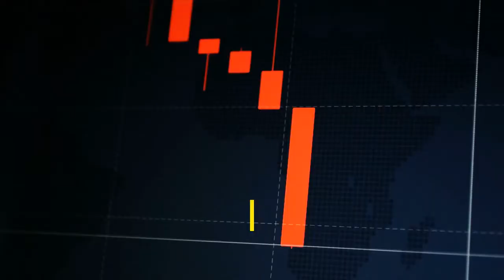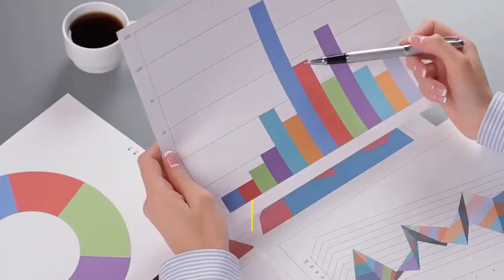Traders Flip Short on Chainlink as It Flashes Some Major Warning Signs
Chainlink has been caught within a prolonged consolidation phase throughout the past few weeks, with the cryptocurrency largely trading between $12.00 and $12.70. This consolidation has done little to offer insights into its near-term outlook, as its bulls are still reeling from the damage done to its market structure following the $20.00 rejection. Analysts are now noting that where it trends next may depend largely on its ultimate reaction to a key resistance level that its price is fast approaching. One trader is noting that he is expecting it to see a rejection at this level, which could spark a sharp selloff that sends it reeling significantly lower in the days and weeks ahead. He is specifically targeting a move towards its macro range lows of $10.00 that have been tapped on a few brief occasions throughout the past few weeks. If this decline takes place, it could come about due to weakness seen amongst the aggregated market. At the time of writing, Chainlink is trading up just under 1% at its current price of $12.56. This is around the price at which it has been trading throughout the past few days and weeks, with it struggling to break into the $13.00 region. The recent trading range between $12.00 and $13.00 that it has been caught within was first formed earlier this week when LINK ran to highs of $13.20 before facing a swift rejection. This movement came about in tandem with Bitcoin’s push to $10,500 and Ethereum’s rally to $380. While Chainlink remains well below its recent highs, BTC and ETH are both currently in the process of testing their respective resistance levels. ETH has even been able to surmount $380 as its bulls express significant strength. While speaking about Chainlink’s current technical outlook, one analyst said that he is watching a few mounting signs of weakness. He does note that this weakness could be invalidated with a firm break above $13,200. How Chainlink trends in the coming few days and weeks may depend, at least partially, on whether or not Bitcoin and Ethereum can maintain their present strength.